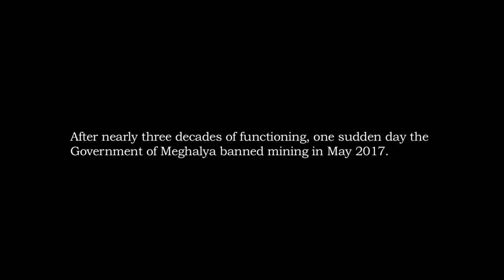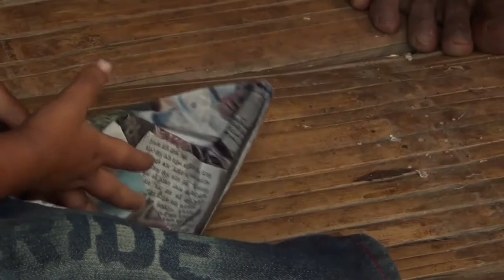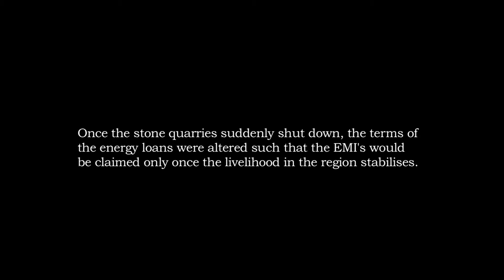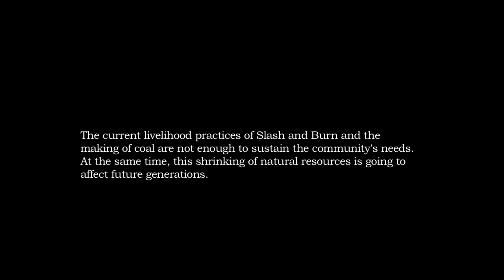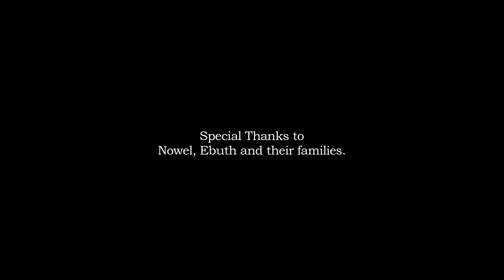Energy for the Vulnerable: The Mining Communities of Ri Bhoi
For centuries, the Garo and Khasi tribes has been living in the Ri Bhoi region on the border of Meghalaya and Assam.  Exploited by stone mining corporations, working as labourers on the very lands that were snatched from them and eventually rendered unemployed with the ban of mining enforced by the government of Meghalaya.

The region was totally deprived of light until early 2017, when SELCO Foundation collaborated with MOSONiE, Envo Business Solutions and Good Energies Foundation to introduce home lighting systems through an affordable EMI scheme.

The current livelihood practices of slash and burn and the making of coal are not enough to sustain the communities needs. At the same , the shrinking of natural resources is going to affect future generations

SELCO’s programs started here with home lighting but the focus is now shifting to focusing on their needs of livelihoods and sustainable income generating opportunities